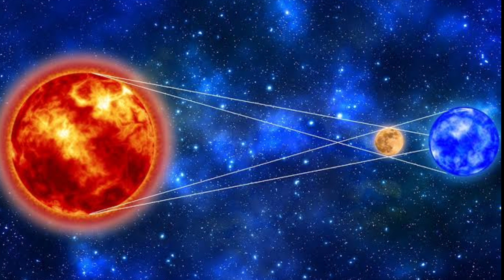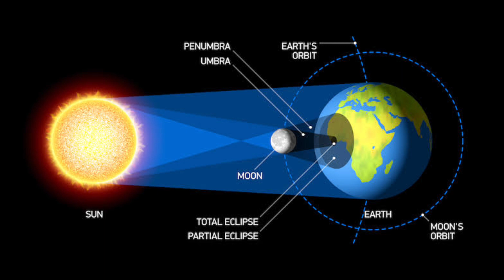రేపే సూర్యగ్రహణం స్నానం చేసే నీటిలో ఇది వేసి చేస్తే కోటి జన్మల పుణ్యం || suryagrahanam shani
రేపే సూర్యగ్రహణం స్నానం చేసే నీటిలో ఇది వేసి చేస్తే కోటి జన్మల పుణ్యం